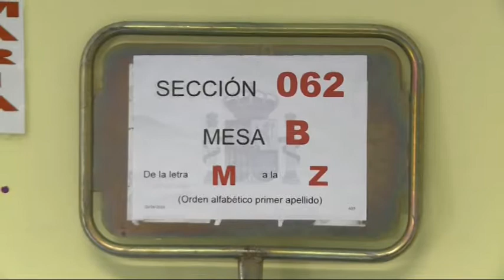26/06/2016 la Región de Murcia aportará a las cámaras 10 diputados regionales y 4 senadores